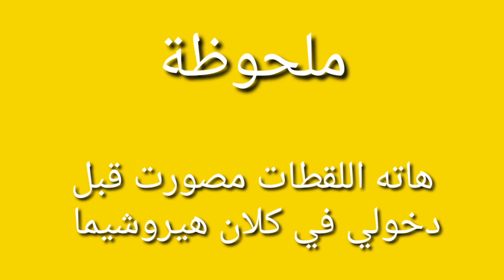فري فاير /عندما تصبح الهيدشوت كشرب الماء🔥💪اقوى لقطات لأصطورة الهيروشيما HS•DEN•VER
__________________⛔Click Bait⛔____________